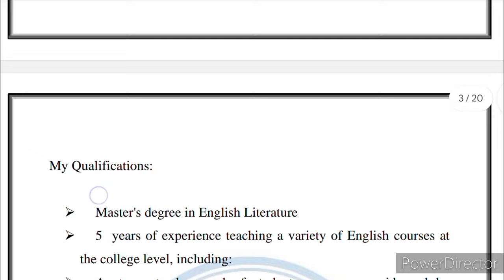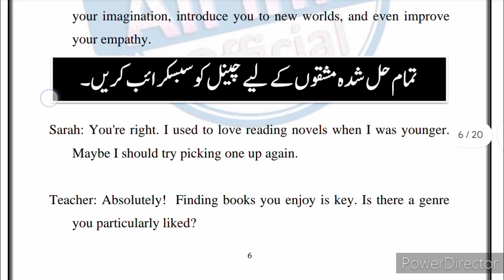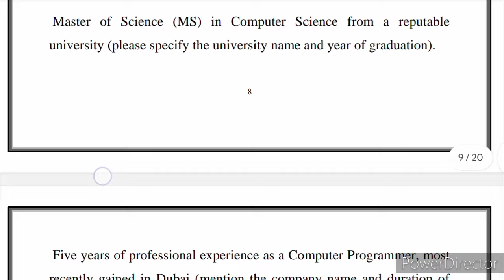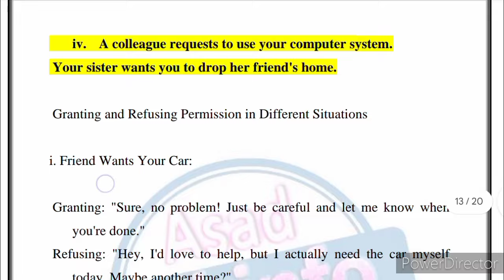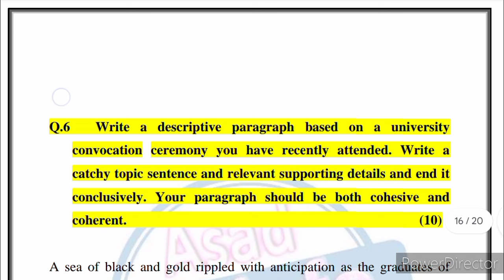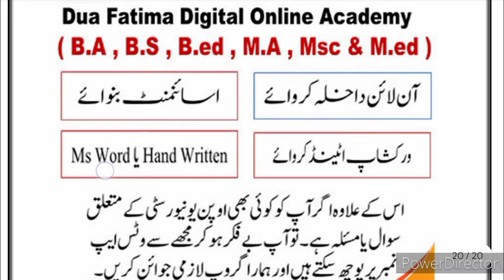AIOU Code 1423 Solved Assignment No.2 Spring 2024 || Subject: English – I || Bachelor (BA/B.Com)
Dear Students agr ap ko Type MS Word Ya PDF assignment chahye to hum se rabta kry

                 ⭕ Owner ⭕

NOTE:
 Dear Students!

solved assignment code 1423 autumn 2024,aiou solved assignment,code 343 assignment 4,assignment no 4 code 343,aiou code 1423 solved assignment no.3 spring 2024,aiou solved assignment spring 2024,aiou solved assignment code 1423 spring 2024,aiou 1423 solved assignment 2024